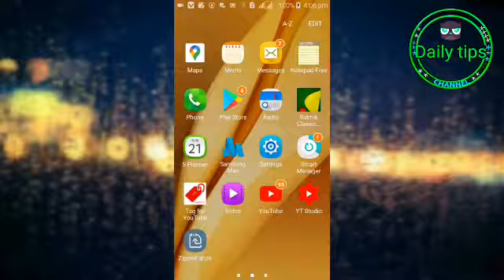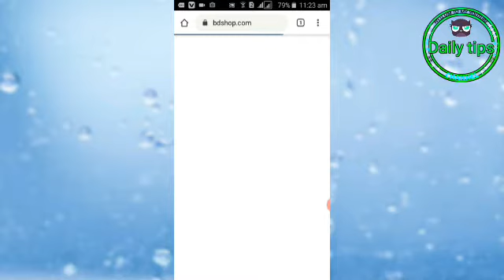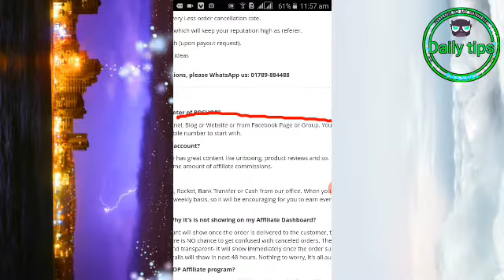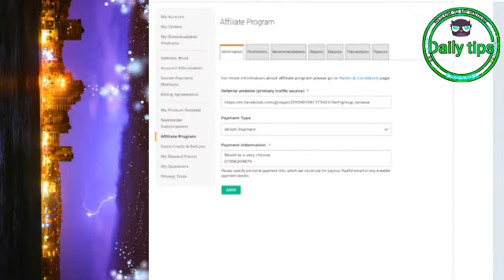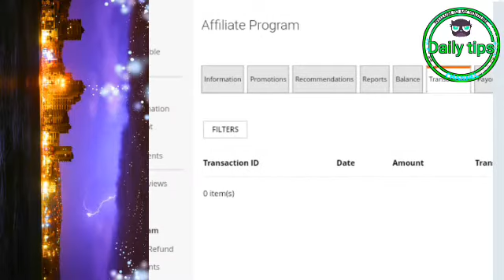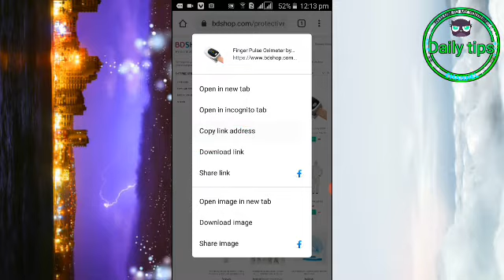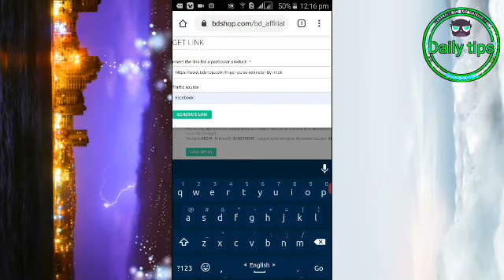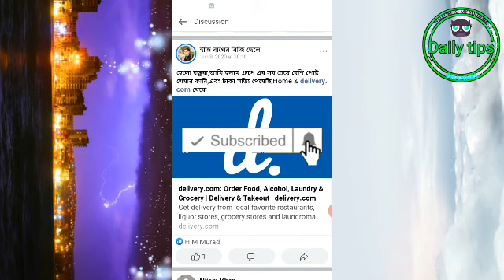How to make many on youtube facebook and website /Affilite markeing BD shop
Affilite কি?
কোন website  products সেল করে তার বিনিময় কিছু কমিশন পাবেন

বিশ্ব হাজারো website আছে যারা Affilite programing দিয়ে থাকে আপনে চাইলে যে কোন website Affilite করতে পারেন  Amazon, Alibaba, Daraz, ClickBD আরো অনেক site আছে

আপনে চাইলে BDshop Affilite করে টাকা উপাজন করতে পারেন  নিচে লিংক আছে

Affiliate Marketing is a popular way of earning money for YouTubers and blogger around the world. Most of the people depend on Amazon and other popular global sites. But these sites are not available from Bangladesh. There are some sites in our country offering an affiliate program for creators.

ভালো লাগলে অবশ্যই লাইক দেবেন এবং শেয়ার করুন।

আর সকলে কমেন্ট করে জানাবেন আপনাদের কি ধরনের ভিডিও প্রয়োজন আমি সেই ভিডিও নিয়ে হাজির হবো ইনশাল্লাহ

 All in video projects
কি কি দিয়া আমি ভিডিও তৈরী করী
AZ screen recoder:Playstor
kingmastet app:playstor
pixcellab app:playstor

can affiliate marketing be done without a website,
can i do affiliate marketing on blogger,
do affiliate marketing,
how to do affiliate marketing on youtube

আপনার কাছে ভিডিওটা ভাল লাগলে অবশ্যই আমার চ্যানেলটা সাস্করাইব করবেন